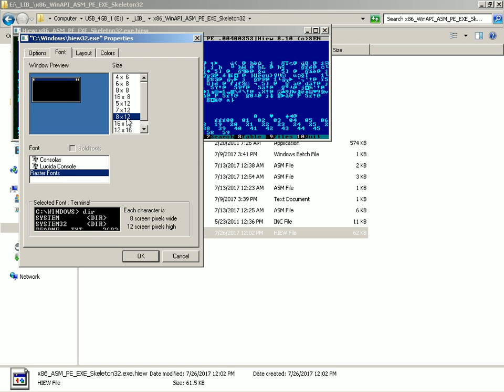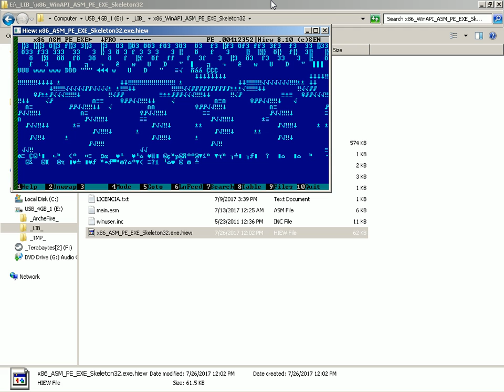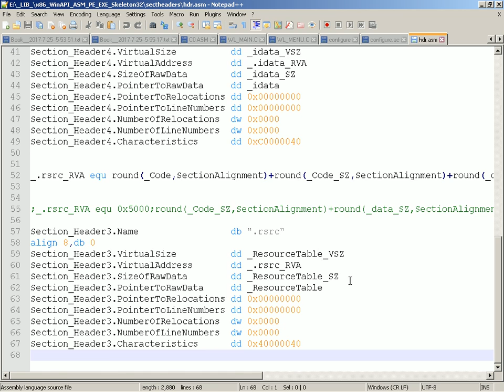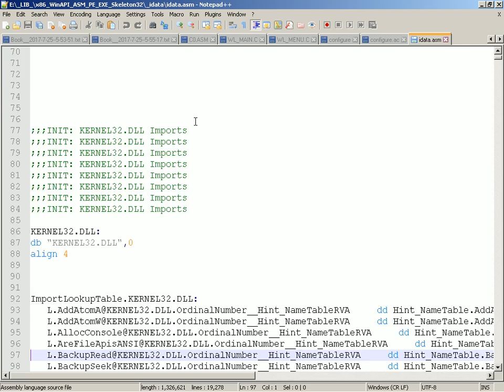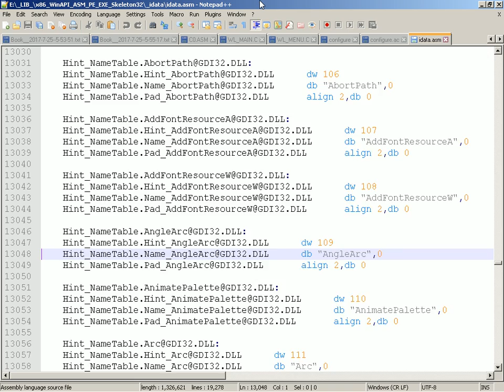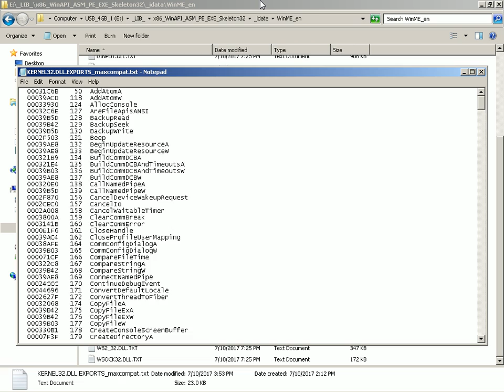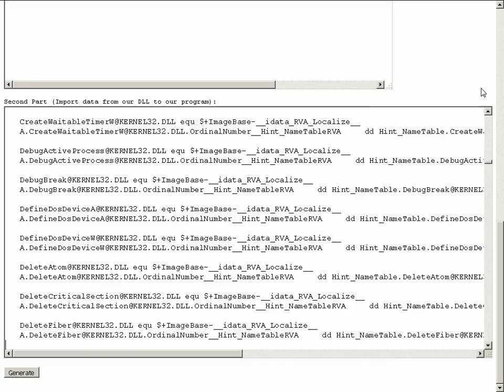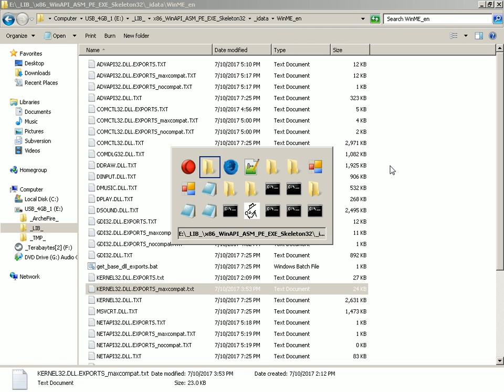2017-07-26 -- Esqueleto de PE EXE para Importar la WinAPI Completa (Desde Win9x hasta Windows 10+)